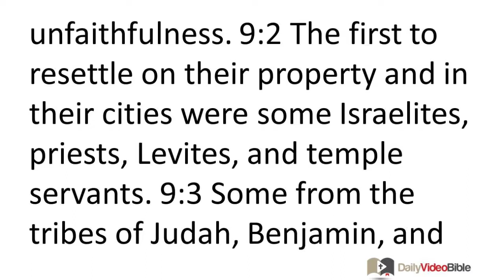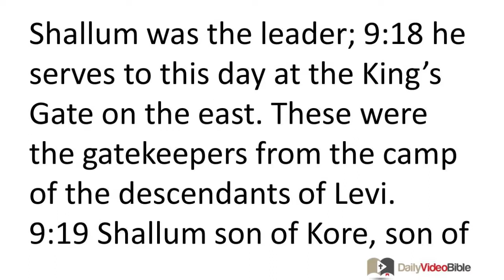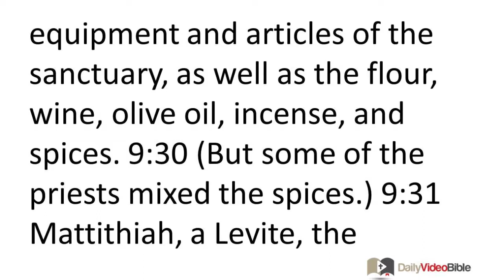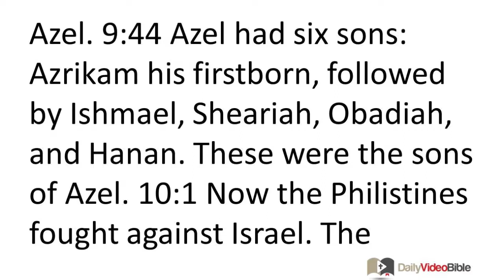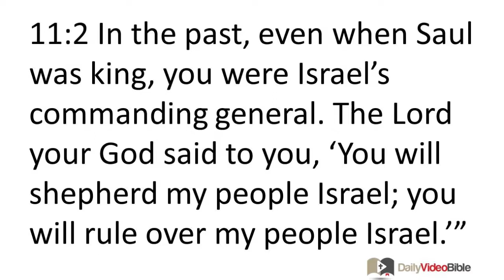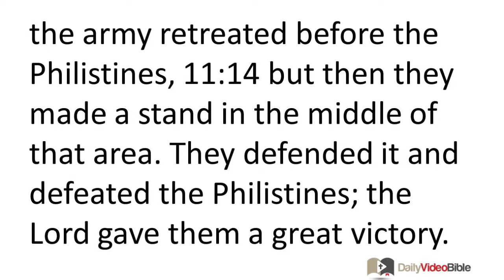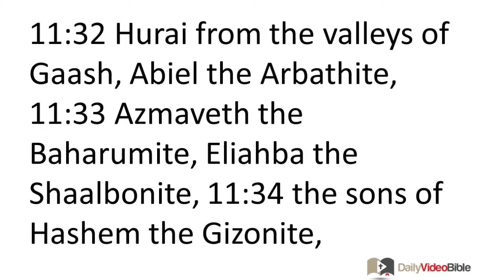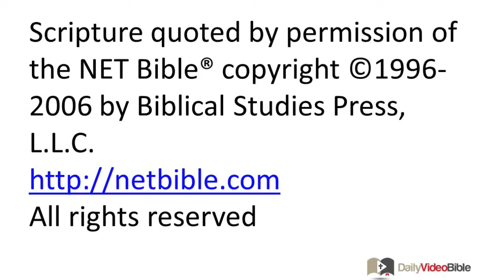June 22 1 Chronicles 9 thru 11 Old Testament for the Daily Video Bible DVB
1 Chronicles 9:1-28 -
9:1 Genealogical records were kept for all Israel; they are recorded in the Scroll of the Kings of Israel.
Exiles Who Resettled in Jerusalem
The people of Judah were carried away to Babylon because of their unfaithfulness. 9:2 The first to resettle on their property and in their cities were some Israelites, priests, Levites, and temple servants. 9:3 Some from the tribes of Judah, Benjamin, and Ephraim and Manasseh settled in Jerusalem.
9:4 The settlers included: Uthai son of Ammihud, son of Omri, son of Imri, son of Bani, who was a descendant of Perez son of Judah.
9:5 From the Shilonites: Asaiah the firstborn and his sons.
9:6 From the descendants of Zerah: Jeuel.
Their relatives numbered 690.
9:7 From the descendants of Benjamin:
Sallu son of Meshullam, son of Hodaviah, son of Hassenuah; 9:8 Ibneiah son of Jeroham; Elah son of Uzzi, son of Mikri; and Meshullam son of Shephatiah, son of Reuel, son of Ibnijah.
9:9 Their relatives, listed in their genealogical records, numbered 956. All these men were leaders of their families.
9:10 From the priests:
Jedaiah; Jehoiarib; Jakin; 9:11 Azariah son of Hilkiah, son of Meshullam, son of Zadok, son of Meraioth, son of Ahitub the leader in God's temple; 9:12 Adaiah son of Jeroham, son of Pashhur, son of Malkijah; and Maasai son of Adiel, son of Jahzerah, son of Meshullam, son of Meshillemith, son of Immer.
9:13 Their relatives, who were leaders of their families, numbered 1,760. They were capable men who were assigned to carry out the various tasks of service in God's temple.
9:14 From the Levites:
Shemaiah son of Hasshub, son of Azrikam, son of Hashabiah a descendant of Merari; 9:15 Bakbakkar; Heresh; Galal; Mattaniah son of Mika, son of Zikri, son of Asaph; 9:16 Obadiah son of Shemaiah, son of Galal, son of Jeduthun; and Berechiah son of Asa, son of Elkanah, who lived among the settlements of the Netophathites.
9:17 The gatekeepers were:
Shallum, Akkub, Talmon, Ahiman, and their brothers. Shallum was the leader; 9:18 he serves to this day at the King's Gate on the east. These were the gatekeepers from the camp of the descendants of Levi.
9:19 Shallum son of Kore, son of Ebiasaph, son of Korah, and his relatives from his family (the Korahites) were assigned to guard the entrance to the sanctuary. Their ancestors had guarded the entrance to the LORD's dwelling place. 9:20 Phinehas son of Eleazar had been their leader in earlier times, and the LORD was with him. 9:21 Zechariah son of Meshelemiah was the guard at the entrance to the meeting tent.
9:22 All those selected to be gatekeepers at the entrances numbered 212. Their names were recorded in the genealogical records of their settlements. David and Samuel the prophet had appointed them to their positions. 9:23 They and their descendants were assigned to guard the gates of the LORD's sanctuary (that is, the tabernacle). 9:24 The gatekeepers were posted on all four sides -- east, west, north, and south. 9:25 Their relatives, who lived in their settlements, came from time to time and served with them for seven-day periods. 9:26 The four head gatekeepers, who were Levites, were assigned to guard the storerooms and treasuries in God's sanctuary. 9:27 They would spend the night in their posts all around God's sanctuary, for they were assigned to guard it and would open it with the key every morning. 9:28 Some of them were in charge of the articles used by those who served; they counted them when they brought them in and when they brought them out.